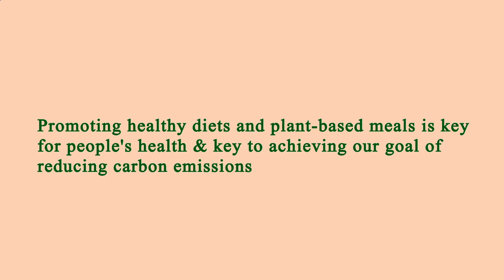Near Restaurant Me Manhattan 10022 NY, New York County, New York, United States